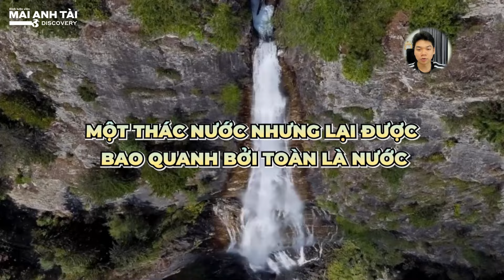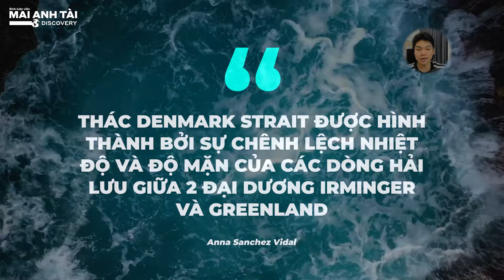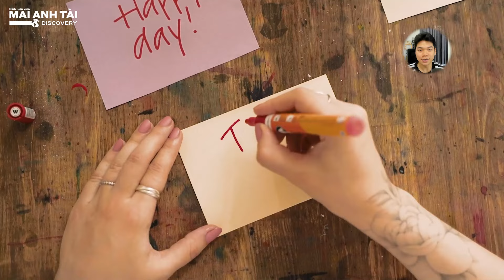THÁC NƯỚC DENMARK STRAIT LỚN NHẤT THẾ GIỚI | NẰM ẨN MÌNH “DƯỚI BIỂN” KHÔNG AI NGỜ TỚI, CAO HƠN 3500M